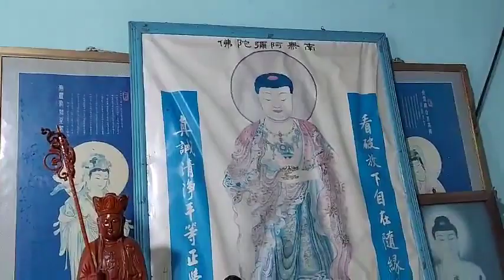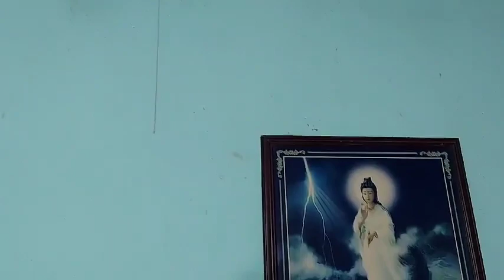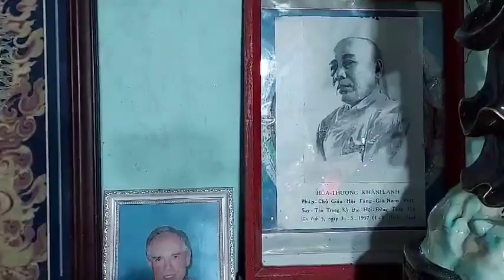TỤNG KINH DƯỢC SƯ